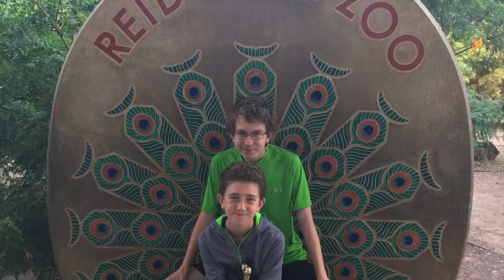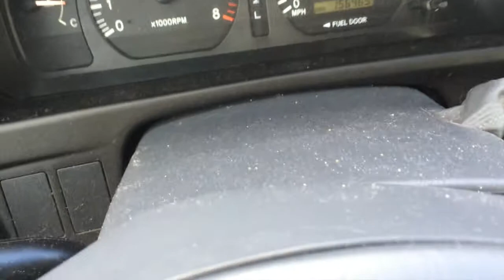Day at the zoo November 2014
Elephants
Gibbons
Boys
Messy mini-van